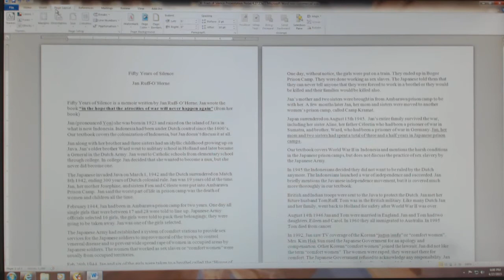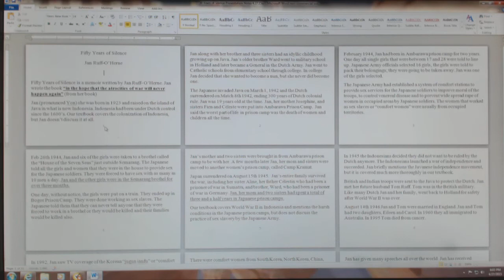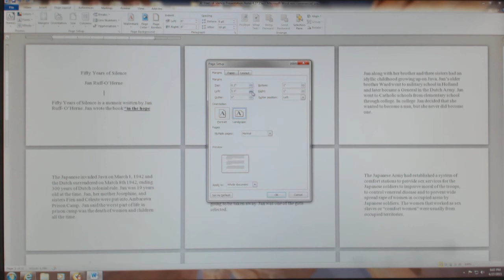Format a word document to print on notes cards